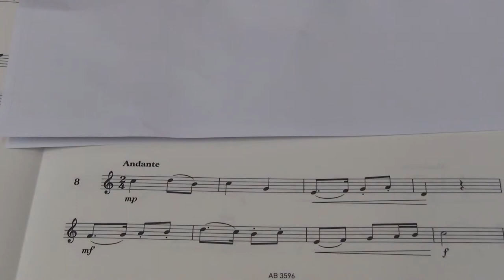Violin Grade 3 Sight Reading No 8 Andante